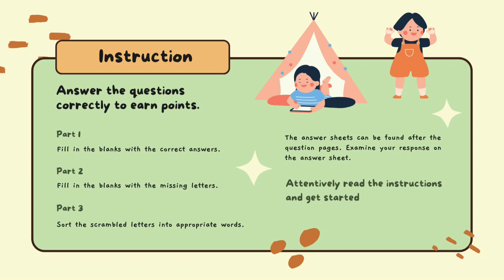Game board for grade 1#kids Easy English Quiz vocabulary game for kids gaming test your kids level